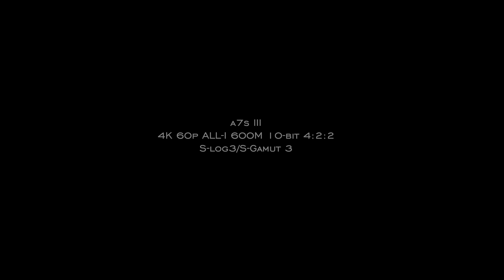Free Download a7s III HDR Footage! (Watch In HDR!)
Free download: a7s III 4K 60p ALL-I 600Mbps 4:2:2 S-log3/S-Gamut3 HDR footage.
Shot with the Sigma FE 85mm f/1.4 DG DN, the sharpest 85mm lens in the E-mount system, with incredible autofocus speed and accuracy and recorded in 4K ALL-I, the highest quality, least compressed internal codec of the a7s III, and the gold standard for digital cinema. It will play smoothly on many computers even without transcoding. S-log3 offers the highest dynamic range (13 stops) of any of the internal codecs, while S-Gamut3 is suited for converting images to a format with a wide gamut like BT. 2020 (for high dynamic range video). 4K 60p is ideal for displaying HDR video on OLED televisions as it suffers less from the jarring stutter that destroys panning motion at conventional 24p. HDR video has a dynamic range of 10,000:1 compared to a mere 32:1 for SDR.

The a7s III is not just a warmed-over a7 III: it has vastly improved color science, uncanny autofocus that surpasses that of any rival mirrorless camera (especially when recording RAW and log at two stops over); full pixel readout 4K 120p with no line skipping or overheating; the highest resolution EVF of any hybrid camera; a wide choice of codecs to choose from with manageable file sizes; and improved image stabilization.

Graded with the LG OLED 55C7.

Free download: a7s III 4K 60p ALL-I 600Mbps 4:2:2 S-log3/S-Gamut3 HDR footage (608MB)